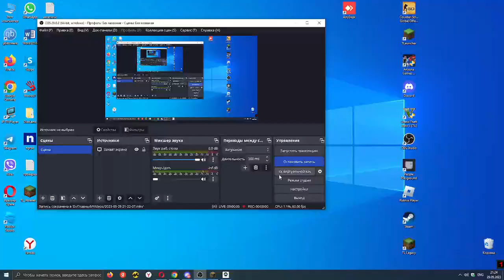Бомбардировка седжопараши (29.05.2023)